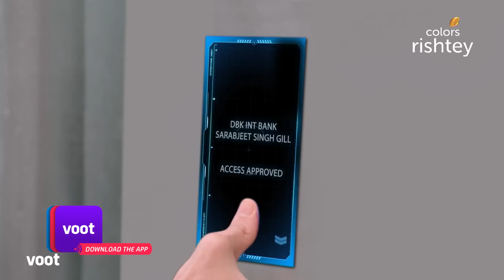Kulwant ने किया Vikram के सच का खुलासा | Choti Sarrdaarni | छोटी सरदारनी | Full Episode | Ep. 253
Kulwant Kaur feels chills running down her spine when Meher reveals that Vikram Diwan had paid a visit to their house. Shocked, she tries to convince Meher that Vikram Diwan is none other than Manav, whom she tried to kill years ago. Will Meher pay heed to Kulwant's theory?